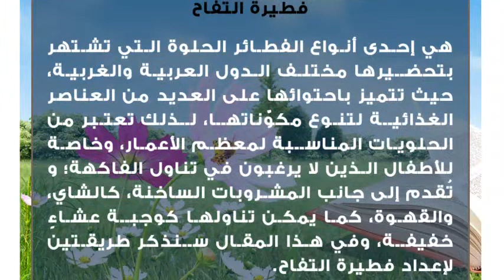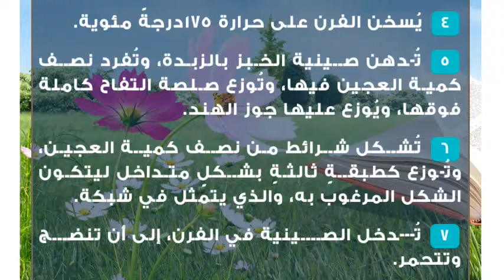مكونات فطيرة التفاح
فطيرة التفاح
هي إحدى أنواع الفطائر الحلوة التي تشتهر بتحضيرها مختلف الدول العربية والغربية، حيث تتميز باحتوائها على العديد من العناصر الغذائية لتنوع مكوّناتها، لذلك تعتبر من الحلويات المناسبة لمعظم الأعمار، وخاصة للأطفال الذين لا يرغبون في تناول الفاكهة؛ و تُقدم إلى جانب المشروبات الساخنة، كالشاي، والقهوة، كما يمكن تناولها كوجبة عشاءٍ خفيفة، وفي هذا المقال سنذكر طريقتين لإعداد فطيرة التفاح.عمل فطيرة التفاحالمكوّنات
 أربعة أكواب من الطحين.
 كوب من الزبدة.
 كوب من السكر.
 ملعقة كبيرة ونصف من البيكنج باودر.
 ملعقة كبيرة من خلاصة الفانيلا.
 ملعقة صغيرة من القرفة المطحونة.
 بيضتان.
 جوز هند.
 ربع كوب من الماء الفاتر.

مكوّنات صلصة التفاح:

 خمس تفاحات مقطعات إلى مكعبات.
 أربع ملاعق كبيرة من السكر البني.
 رشة من القرفة.
 نصف كوب من الماء.طريقة التحضير
 تُوضع كافة مكوّنات الصلصة في إناءٍ، وتُرفع على نارٍ هادئة، وتُقلب حتّى تنضج تماماً.
 تُخلط جميع المكوّنات الجافة، ويُضاف البيض، والزبدة.
 تُفرك المكوّنات باليد، ويُضاف لها الماء بشكلٍ تدريجي، وتُعجن حتّى تتشكل عجينةٌ متماسكة القوام.
 يُسخن الفرن على حرارة 175درجةً مئوية.
 تُدهن صينية الخبز بالزبدة، وتُفرد نصف كمية العجين فيها، وتُوزع صلصة التفاح كاملة فوقها، ويُوزع عليها جوز الهند.
 تُشكل شرائط من نصف كمية العجين، وتُوزع كطبقةٍ ثالثةٍ بشكلٍ متداخل ليتكون الشكل المرغوب به، والذي يتمثل في شبكة.
 تُدخل الصينية في الفرن، إلى أن تنضج وتتحمر.فطيرة التفاح والقرفةالمكوّنات
 كوبان من الطحين.
 ثلاثة أرباع ملعقة صغيرة من الملح.
 كوب من زيت الذرة.
 بيضة.
 ملعقتان كبيرتان من الماء.
 ملعقة كبيرة من الخل الأبيض.

مكوّنات الحشوة:

 خمس تفاحات.
 ثلاثة أرباع الكوب من السكر.
 ملعقتان كبيرتان من الطحين.
 ملعقة صغيرة من القرفة.طريقة التحضير
 يُخلط الطحين والملح في وعاء، ويُضاف لهما الزيت.
 يُخفق البيض، والماء، والخلّ في وعاءٍ آخر، ويُسكب المزيج فوق خليط الطحين.
 تُخلط المكوّنات جيداً حتّى تتماسك.
 تُقسم العجينة إلى قسمين، ويُشكلان على شكل كرات، ويُتركان جانباً مدّة ربع ساعةٍ على الأقل.
 تُفرد كلّ كرة على شكل دائرة باستخدام الشوبك.
 يُضغط القسم الأول من العجينة في صينية الفطيرة.
 يُقشر التفاح، ويُقطع إلى شرائح متساوية الحجم.
 تُمزج قطع التفاح مع السكر، والطحين، والقرفة.
 يُوضع الخليط فوق العجينة، ويُغطى بالقسم الثاني منها.
 تُحدث بعض الشقوق في الفطيرة، وتُدخل الصينية إلى فرنٍ مسخنٍ مسبقاً على حرارة 200 درجةٍ مئوية، مدّةً لا تقلّ عن نصف ساعةٍ.